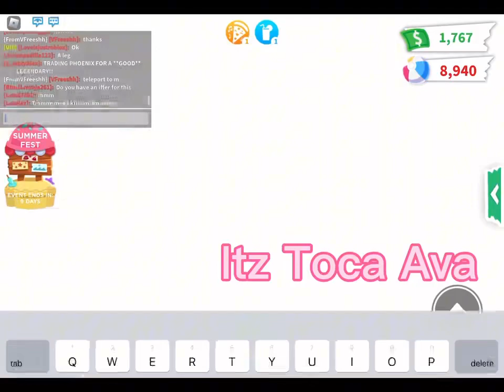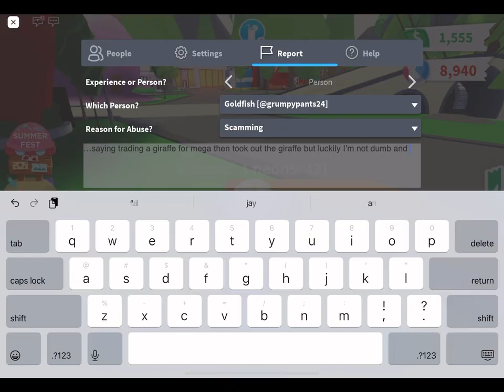scammers compilation! (IM BACKK)